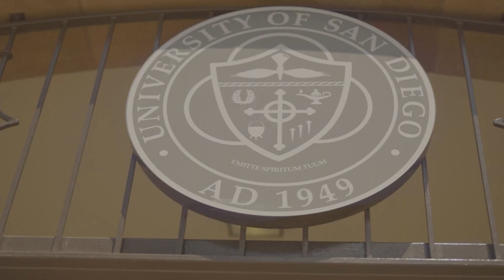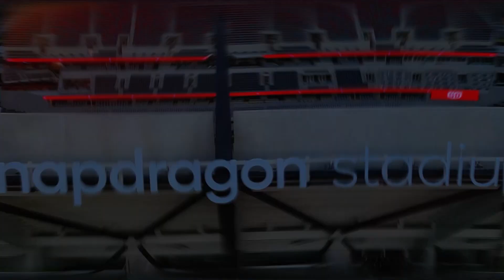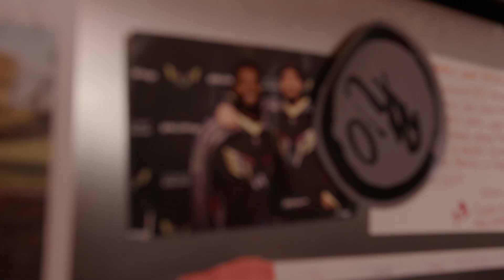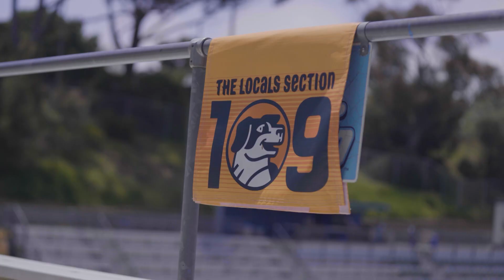Home Soil: Ep1 | Blaze Riorden